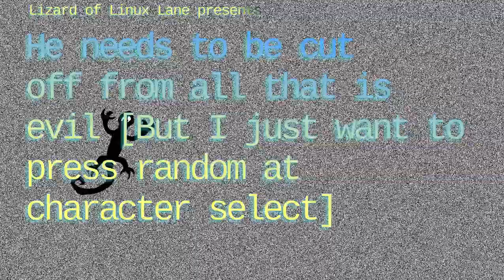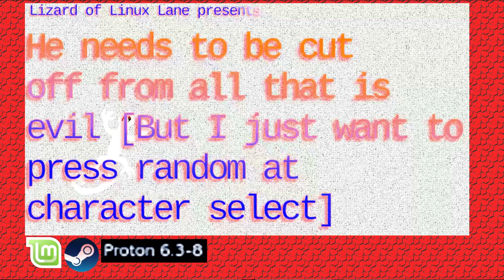He needs to be cut off from all that is evil, but I... | The Binding of Isaac: Repentance | S1 E16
He needs to be cut off from all that is evil, but I just want to press random at the character select screen | The Binding of Isaac: Repentance | Season 1 Episode 16

Description:
The Binding of Isaac: Repentance gameplay, check back later for more.
I use Proton 6.3-8 on Steam to play the above game on my Linux Mint PC.
If you are interested in learning more about Linux you can search for more information on YouTube or in the Brave Browser.

a sample of: "I would for you - Nine inch Nails" was used in the mix of the outro.

Audio edits: Tenacity & or Kdenlive
Video edits: Kdenlive
Thumbnail edits: GIMP

Videos on the Lizard of Linux Lane channel are edited without the use of Microsoft/Windows and the games I play are played with a version of Linux & Proton unless otherwise noted.
If you don't want to use Windows as an OS, Linux can be used for free.
(ALWAYS BACK UP YOUR OS/DATA BEFORE SWITCHING TO LINUX OR ANY OTHER OS)

Provided with Drew's permission.